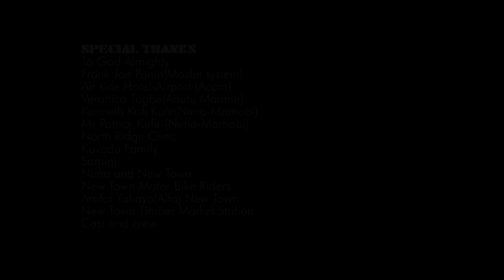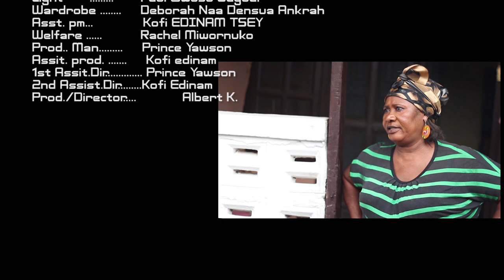NIMA 441 SERIES EP 9 ( 2020)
EPISODE 9
NIMA 441 TV SERIES (GHANA)
DRAMA
STARS:PASCALINE EDWARDS,EX-DOE, JAKE ARYEE,EX-DOE,MOHAMMED FAISAL DIKO,BALA SEIDU AND JANET ACKUN

This is a story about Rakia ,22 , who lives in Nima with her mother and father in a compound house.
She is a brilliant uni student and a favourite of her father who has turned down many suitors so she
can achieve a dream of  becoming one of the few eminent persons coming out of  Nima .How ever when
Alhaji Bala,a wealthy business man  makes him a worthy proposal for Rakia ’s hand in marriage,he accepts it and cautions his daughter against breaking that engagement.
Rakia gets pregnant by the son of her  mother’s employer  who rejects it .For fear of being kicked out of the house,her mother who finds out decides to keep it a secret but gets caught out by her rival in the house.